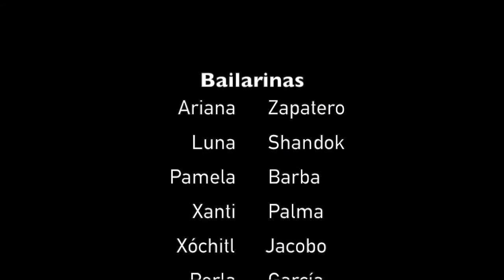Qaina Project - 2da edición Playa del Carmen by Shak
Qaina Project, es una representación contemporánea que evoca a las mujeres Qaina, mujeres de Oriente que influyeron en la Danza del Vientre, quienes eran artistas que se presentaban ante la sociedad mas pudiente y aristocrática donde hacían gala de sus conocimientos poéticos, musicales y culturales. Para seguir cultivandose asistian a Academias para seguir estudiando artes.

Después de un curso formativo de iniciación en DANZA TRIBAL FUSIÓN teórico-práctico de 30 hrs, las chicas se prepararon para éste Showcase como examen final escénico.

- Bailarinas:
Luna Shandok
Nayeli Solis
Xóchitl Jacobo
Susana Esquinca
Zail Kaur
Xanti Palma
Pamela Barba
Ariana Zapatero
Samantha Rentería
Perla Garcia
Jaqueline Méndez
Shakti Kan

- Música del número grupal: Solace / Música número solista: Taquwami

- Dirección Artística y Concepto: Shakti Kan

Playa del Carmen, Q.Roo, México - Verano 2016